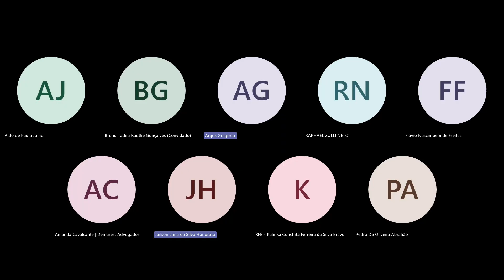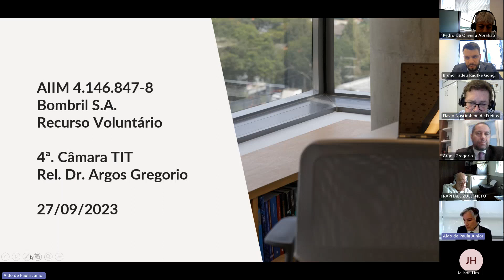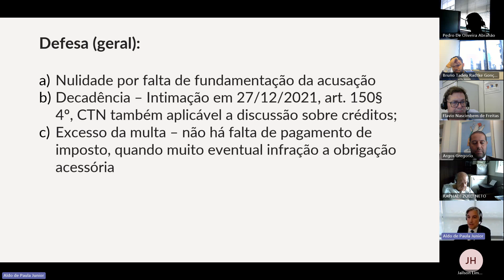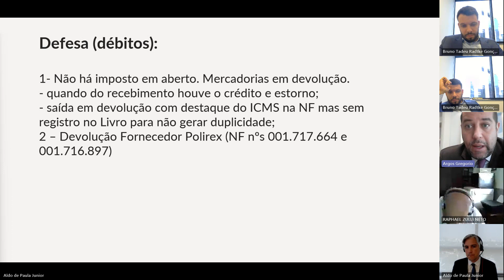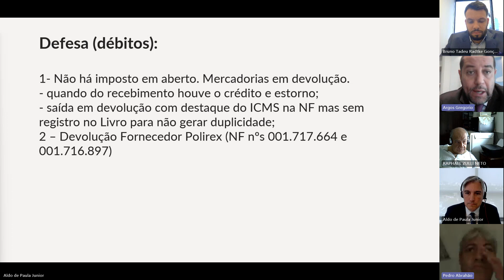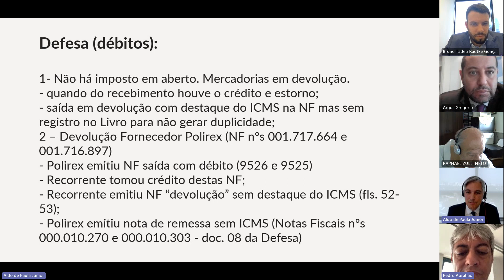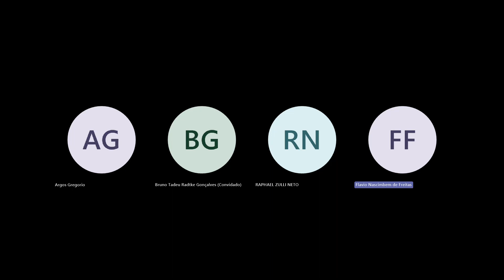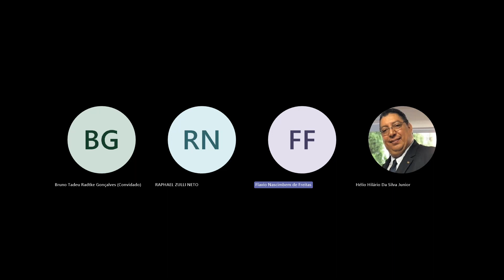4ª CÂMARA JULGADORA - SESSÃO VIRTUAL 27/09/2023